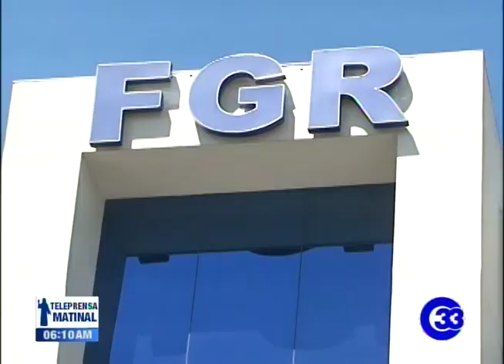Bukele ordena suspender a exfuncionarios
El presidente Nayib Bukele denunció que los extitulares de Justicia y Seguridad, además del director y sub director de Centros Penales, crearon una ONG para beneficiarse con las tiendas penitenciarias.

El mandatario ordenó que los exfuncionarios, quienes trabajan en la PNC, sean separados de sus cargos.